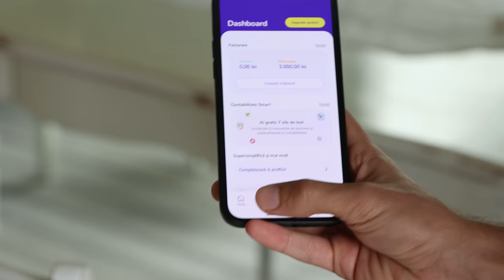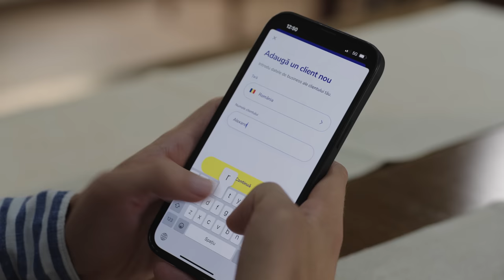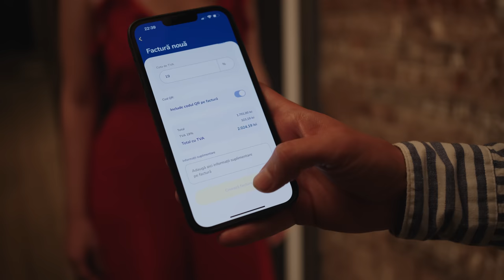Când îți faci firmă dar n-ai clienți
Actori: Mircea Popa, Alexandra Spătărelu, Paul Socol și Marieta Top
Regie: Cristi Ilișuan
Imagine: Tudor Păsat
Lumini: Francisc Danileț
Sunet: Filip Sălișcan

Dacă ești la început de drum descarcă aplicația Fairo pentru mobil, gratuit

Vă așteptăm la filmul Nuntă pe bani, din 10 octombrie în cinematografele din toată țara.